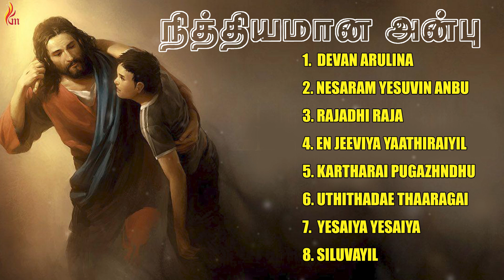Nithyamana Anbu JukeBox | Tamil Christian Songs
Album Name :  Nithyamana Anbu
Singers : Rajesh,Jolly Abraham,Charles J,Sis.Sheeba,Soloman Raj
Ezekiel anand raj,
Lyricsist : Ezekiel anand raj,john Madian,